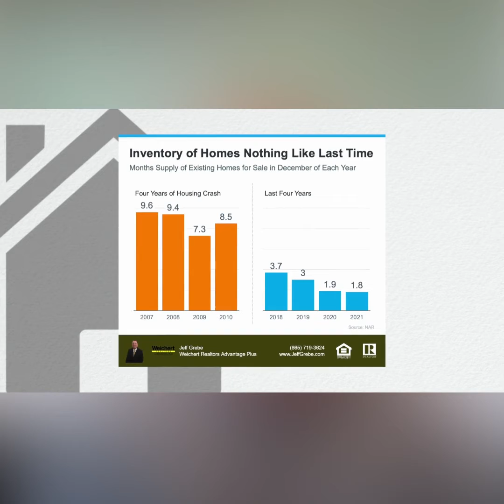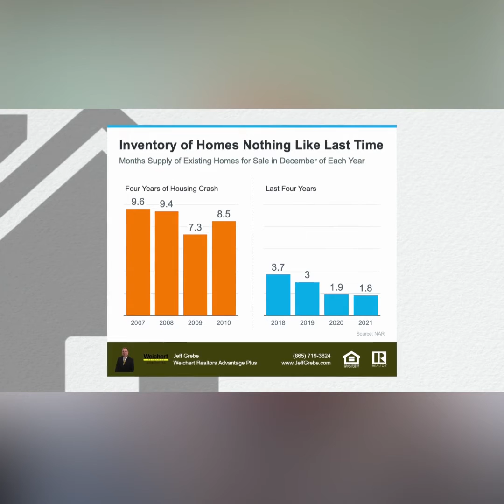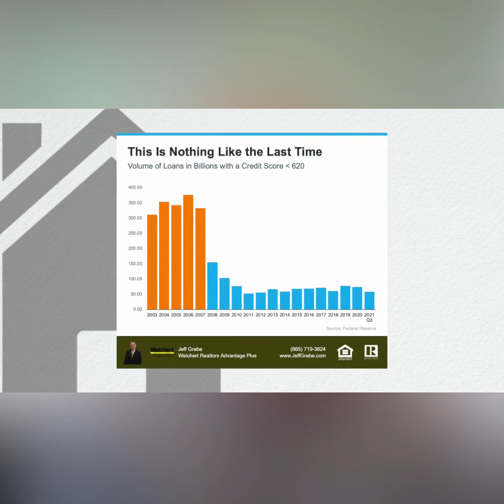Are we in a housing bubble? Look at the facts of the current market to find out. 🏚️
🏡Weichert, Realtors - Advantage Plus